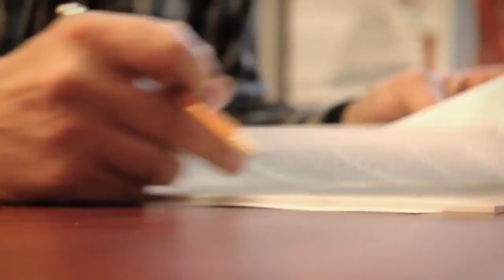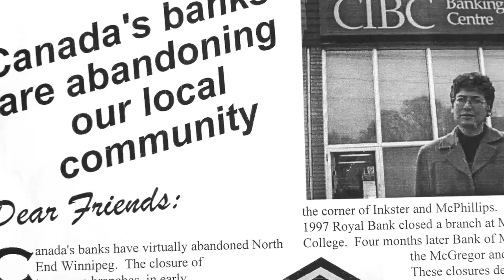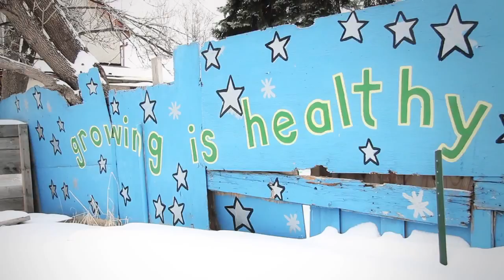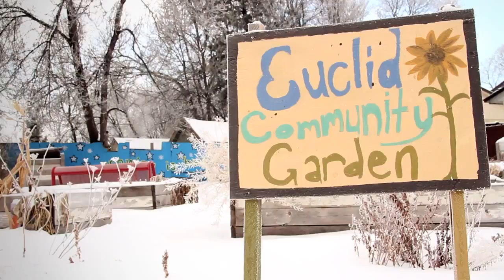GABV member, Assiniboine: Member story "It's good to be in the North End'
Go to Settings, and select Subtitles/CC to view captions in English, and Spanish.